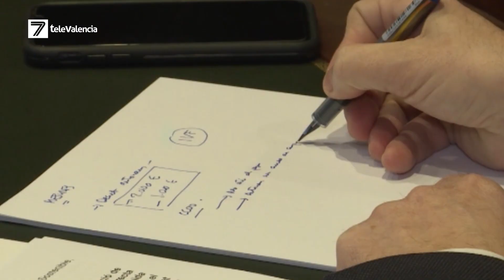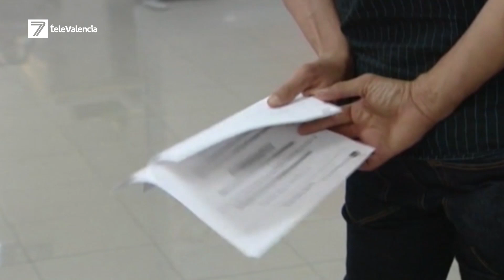Ayudas directas e inmediatas para los autónomos de la Comunitat Valenciana de hasta 1.500 euros